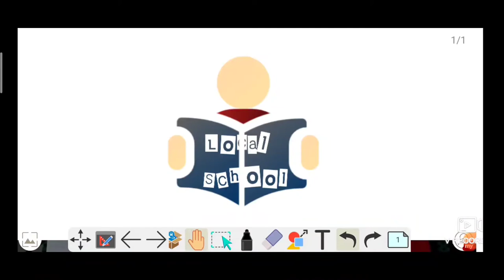What is Task 1 || Type of task 1 || IELTS Writing by local school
Hello friends
Welcome to Local School

If you are preparing for IELTS then this channel is for you.

Join telegram group for IELTS speaking partner and writing task checking